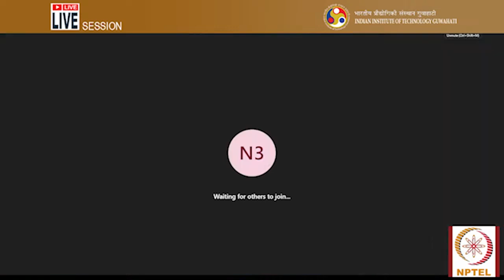Live Session 10-04-2024